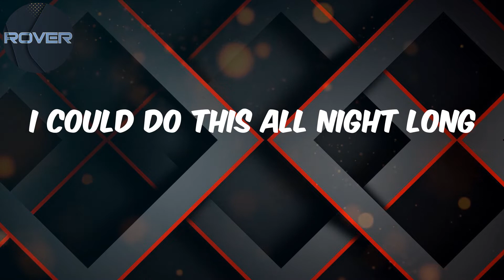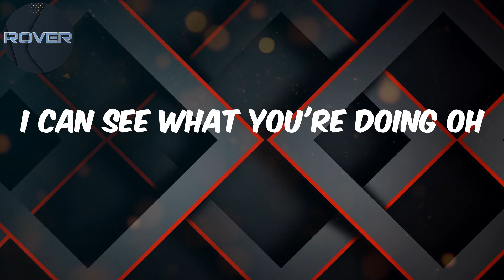Fireboy Dml - Lyrics - Vibration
Lyrics:
Le Wicked
Le le
Leh leh leh
Le le Leh leh leh Leh leh leh
Egbami
O pari oh
See wetin she carry oh
No more ini manimo
Make our body kan ra wan oh
Give it to me sharply oh
Roce pon me oh
Baila, mami oh
I could do this all night long
Don't go
Baby
Carry me dey go
Baby
Carry overload
Baby
Shey the thing enter dey body o
Don't go baby
Baby
Carry overload
Baby
Leh leh leh
Leh leh leh
Le le
Leh leh leh
Leh leh leh
Leh leh leh
Leh leh leh
Le le
Leh leh leh
Leh leh leh
Gyration
I see what you doing
You put your body into it
I love the way you move it oh
I can feel the vibration
Of your body moving
I can see what you're doing oh
Don't go
Baby carry me dey go
Baby
Carry overload
Baby
Shey the thing dey enter body o
Don't go
Baby
Carry overload
Baby
Leh leh leh
Leh leh leh
Le le
Leh leh leh
Leh leh leh
Leh leh leh
Leh leh leh
Le le
Leh leh leh
Leh leh leh
Jo
Jo faridah Jo
Bere Moni koko
Jo moni ko jo
Moni ko jo
Ko need ka soro
Jo faridah Jo
Bere Moni koko
Moni ko jo
Oh balance it oh
Oh fu mi to fu to
Oh balance pon it oh
Moni ko jo
Moni ka soro
Oh balance on it oh
O jo fo ni ko
O jo fo ni ko jo
Moni ko ko
Ko ni
Don't go baby
Baby
Carry overload
Baby
Don't go
Baby
Carry overload
Baby
Leh leh leh
Leh leh leh
Le le
Leh leh leh
Leh leh leh
Leh leh leh
Leh leh leh
Le le
Leh leh leh
Leh leh leh